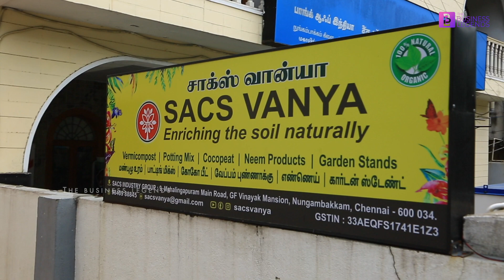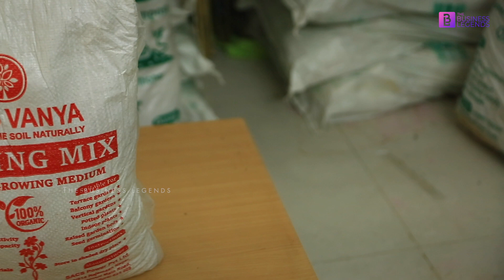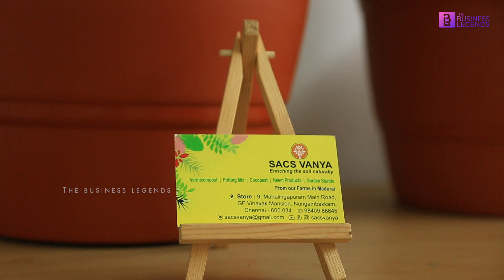Vermicompost - The most sought-after fertilizer | The Business Legends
As people are uncertain about their origin and are unaware of the methods in which they were grown, they are starting to prefer growing their own food. A vital element that gardens require to flourish is fertilizer. Vermicompost has been one of the most preferred fertilizers that yields effective results. Since vermicompost production is possible even with a low investment, it provides opportunities for people to establish a lucrative business out of it.